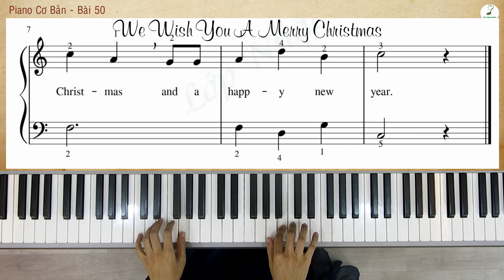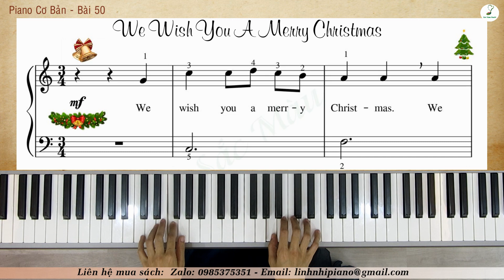Hướng dẫn PIANO CƠ BẢN #50 - WE WISH YOU A MERRY CHRISTMAS | Linh Nhi | Piano4beginner